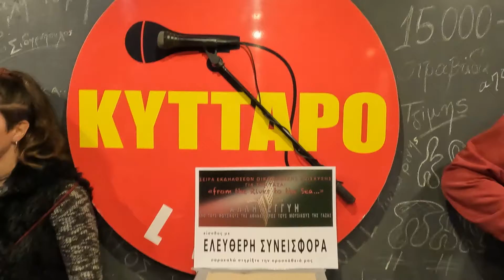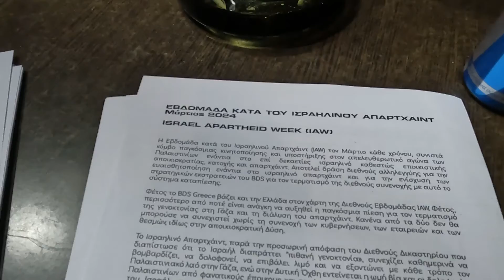28/03/2024 Συναυλία αλληλεγγύης "from the River to the Sea..." στο Κύτταρο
Την Πέμπτη, 28 Μαρτίου 2024, το BDS Greece συμμετείχε με παρέμβαση στην πολύ επιτυχημένη συναυλία αλληλεγγύης από τους μουσικούς της Αθήνας στους μουσικούς της Γάζας "from the River to the Sea..." στο Κύτταρο, μετά από πρόσκληση των διοργανωτών της συναυλίας Μάρθα Φριντζήλα και Δημήτρη Μικέλη.

Στόχος της συναυλίας σε αλληλεγγύη με το λαό της Παλαιστίνης είναι το χρηματικό ποσό που θα συγκεντρωθεί να δοθεί στο A shelter for Gaza’s artists, ένα crowdfunding των οργανισμών Al Kamandjâti, Edward Said National Conservatory of Music, Delia Arts Foundation και Jafra Productions.

Συμμετείχαν (αλφαβητικά):

Λιάκος Εισβολέας

Ματούλα Ζαμάνη

Καλογεράκη bros

Ναταλία Λαμπαδάκη

Πέτρος Μάλαμας

Δημήτρης Μητσοτάκης

Δημήτρης Μυστακίδης

Ορέστης Ντάντος

Γιάννης Παπαγεωργίου

Μαρία Παπαγεωργίου

Βασίλης Προδρόμου

Φώτης Σιώτας

Νεφέλη Φασούλη

Μάρθα Φριντζήλα

Καθώς οι Ισραηλινοί βομβαρδισμοί συνεχίζονται με αμείωτο ρυθμό εναντίον του λαού της Γάζας με σκοπό την πλήρη εξάλειψη κάθε Παλαιστινιακού στοιχείου, όλες οι κοινωνικές ομάδες στην μαρτυρική αυτή περιοχή έχουν χάσει αθώες ανθρώπινες ζωές, ολόκληρο το βιός τους και τα σπίτια τους. Εξ αιτίας αυτής της κατάστασης, στην Αθήνα έχει ξεκινήσει μία πρωτοβουλία αλληλεγγύης από ενεργούς μουσικούς, οι οποίοι μέσω της τέχνης τους επιστρατεύονται για να συμβάλλουν στην οικονομική ενίσχυση των Παλαιστινίων συνάδελφών τους και των οικογενειών τους στην Γάζα.

Βίντεο: Αλεξία Τσούνη